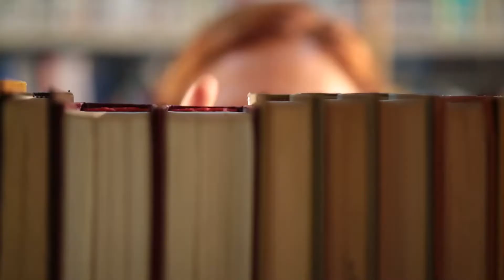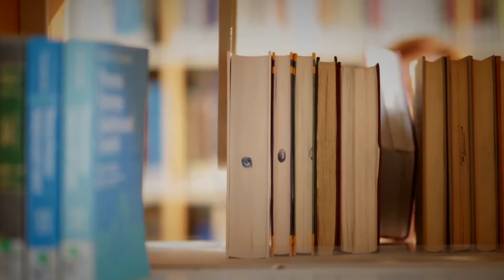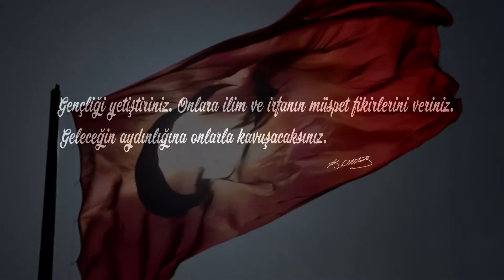Ege Üniversitesi Tanıtımı - Amfi by Kampusistan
Ege Üniversitesi 2019 Tanıtımı - Amfi by Kampusistan

Üniversiteleri, gençliği ve Kampüs hayatını yakından tanıdığımız video serimiz Amfi by Kampusistan

Ege Üniversitesi, 20 Mayıs 1955 tarihinde yayınlanan 6595 sayılı kanunla 9 Mart 1956 tarihinde, İzmir'de Ege Bölgesi’nin ilk, Türkiye'nin 4. üniversitesi olarak eğitim-öğretim hayatına başlamıştır.

All coprights reserved to Kampusistan